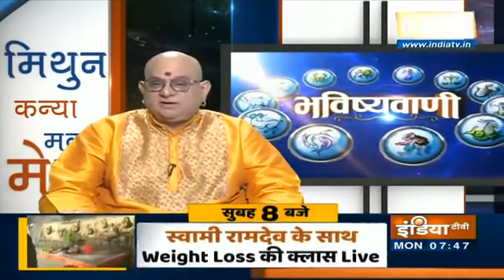Today's Horoscope, Daily Astrology, Zodiac Sign For Monday, July 27, 2020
Latest Astrology News, Watch Daily Horoscopes BHAVISHYAVANI with Acharya Indu Prakash, who tells your horoscope, Today's Horoscope for Monday, July 27, 2020, numerological fortune, alphabetical fortune and gives tips on Vaastu Shastra.